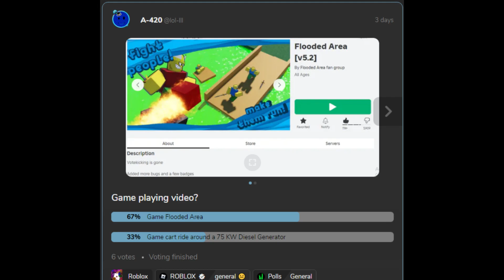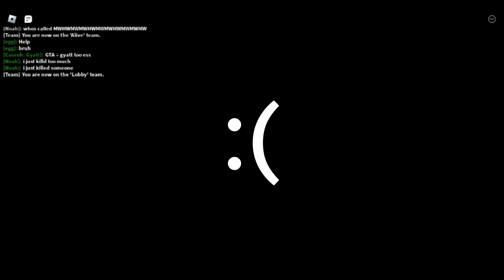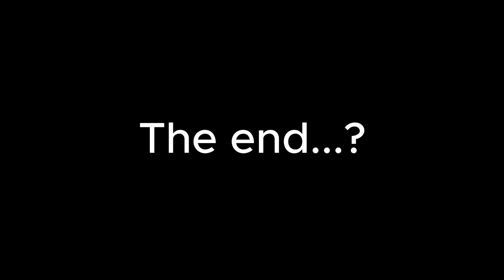Flooded Area - Playing